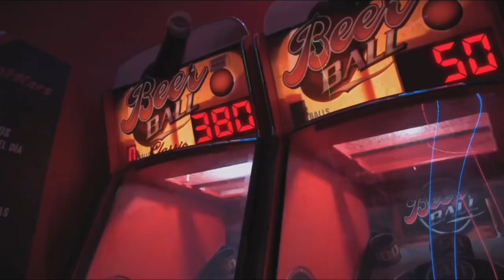David Dias - Tenemos Que Regresar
Junto con Cristian Altuzar en AM House decidimos implementar estos sonidos ochenteros con synthwave a esta canción para dar un sonido diferente, fue un reto pero una experiencia divertida al igual que el video con la dirección de Mike Monroy y producción de Tridente..

Espero que te guste encuéntrala en todas las plataformas!